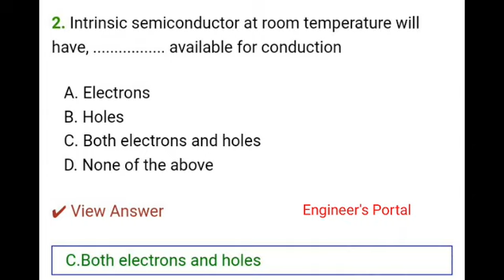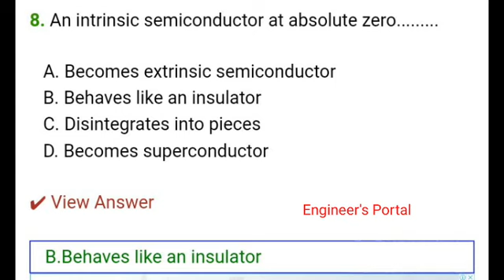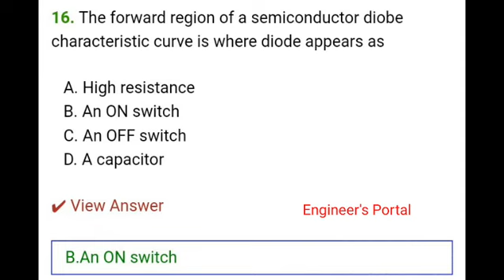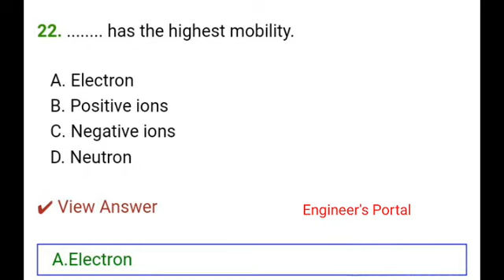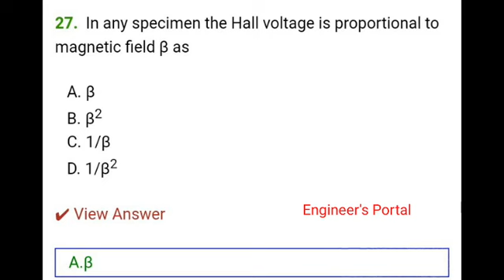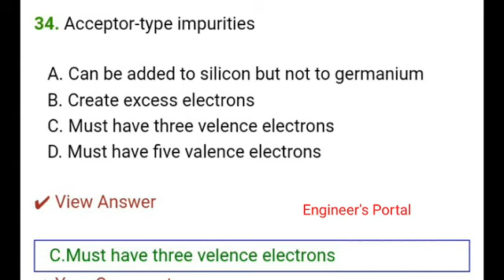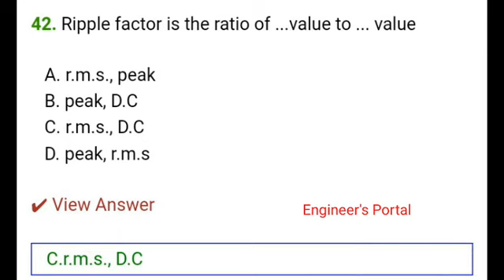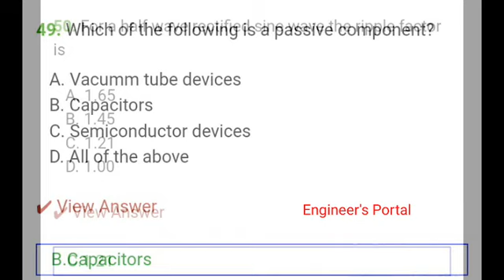Basic Electronics Semiconductor MCQs Useful For AE AEE RRB Junior Engineer SE Sub Engineer ECET